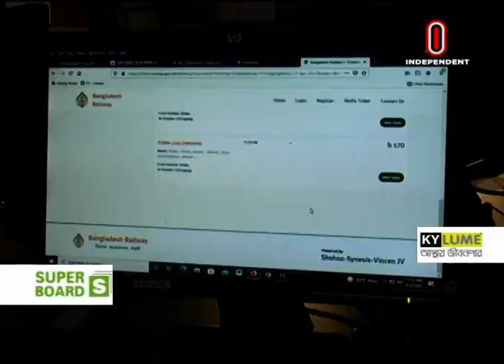News AT 7 AM || সকাল ৭টার খবর || [24 April 2022]